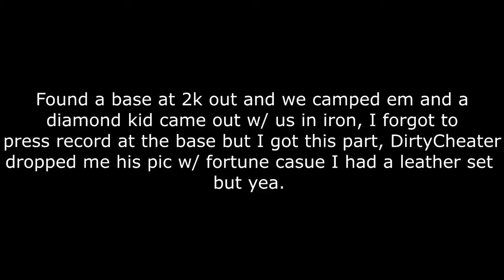HCTeams Map 11 | Ep: 1 | SOTW Kills and Deaths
I have more clips, another one of these will be going out. If you see DirtyCheater on or BuckToothCheater that is us. Changed my name for a bit, going back to ShoxyBae after 30days. Since I'm not in a power faction I can't do a fight against DawnLite or Nightmare or something. Yea, so hope you enjoy and expect for some videos of me killing lolitsalex cause I can literally spit on that mans base we're so close to it. Thanks. :D